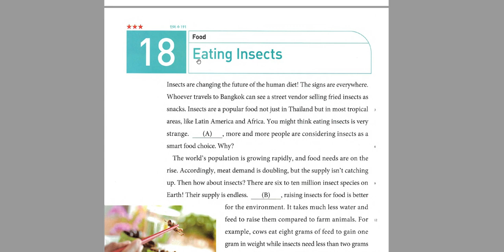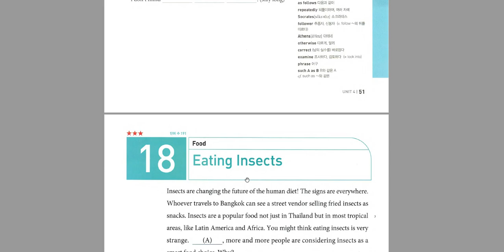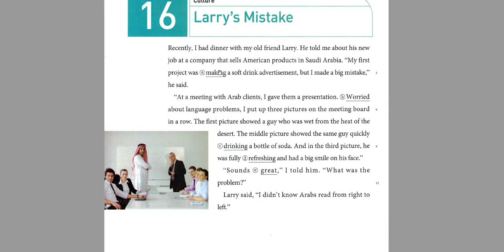읽기 녹음하기 숙제 설명 1